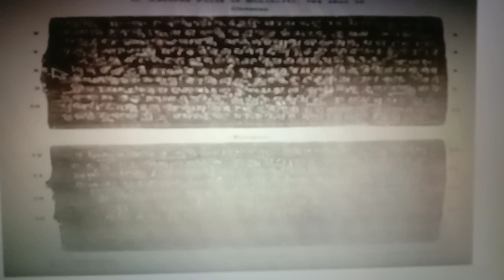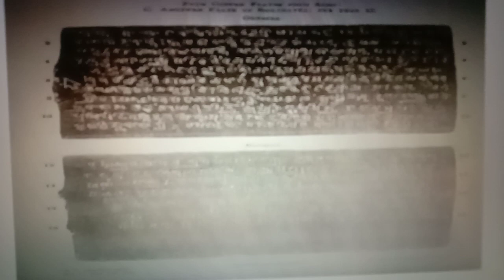Ancient Indian Inscriptions Vol 4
Maha-raj-dhiraja Shashanka, gave administrative authority of Danda-bhukti-mandala to his feudatory

Maha-samanta Maha-raja, is obviously used here as a single designation. Had maharaja been intended as a separate and independent title, being a senior title, it should have preceded Maha-samanta. Dandabhukti was an ancient region located between two rivers, Dwarake-swar and Subarna-rekha. It was situated within the Rarh region, which was part of the Gupta's kingdom. There is a mention of this region in the Ramcharita of Sandhyakar Nandi, and its ruler Jaya-simha was described as a feudatory of Rama-pala, the Pala ruler. Danda in Oriya means path. There was an ancient path originating from Magadha to Kalinga. The voyage of Rajendra Chola to Danda-bhukti through Orissa reveals the presence of interstate roads connecting the Bastar area of Madhya Pradesh with Orissa and Bengal. The chola army had marched through Chitra-kuta and passed through Binika, Sonepur in Bolan-gir district and following the road through eastern Keonjhar and Western Mayur-bhanj, reached Danda-bhukti. The territory may have acquired its name from the word path. Danda-bhukti served as a connecting point between Odisha and Bengal.

Soro Plate of Soma-datta---(Regnal) year 15.

The village Bahir-vataka , was granted through this copper plate charter by Sanchataka, the chief General of Maharaja Soma-datta, to Dhruva-mitra-svamin and Aranga-svanmin of vatsya gotra and vaja-saneya charana (of the Yajur-veda.)

Provenance: Badkhuri, near soro, Bala-sore district, Orissa.

Script: A form of Northern Brahmi of 6th century A.D.

Language: Sanskrit.

English Translation of the inscription.

Om ! Hail! From Sancha-taka, the chief General; Confidential Advisor, and senior Minister for Peace and war, Soma-datta, who meditates on the feet of the supreme Divinity, the illustrious sovereign (Parama-bhatta-raka-pada) being in good health, offers due respect to the present and future Maha-samanta-Maha-raja, Raja-putras, Kumara-matyas, Uparikas, Vishaya-patis, their Ayuk-takas, Danda-vasikas, Sthanan-tarikas and others, (such, as) the Chatas, Bhatas, the officials of the vallabha class and the Board of administration consisting of the chief Mahattara of the Vishya, the Kuta-kolasa, the Record-keeper and others in the varukana vishaya to which sarepha ahara is attached, and informs them:- Be it known to you, the Bahir-vataka village, attached to this (Varukana) vishaya, since long being devoid of fallow land, has been granted with Customary terms of copper charters, for the increase of religious merit of the supreme Divinity, the illustrious sovereign, for as long as the moon and the sun last to Dhruva-mitra-svamin and Aranga-svanmin of vatsya gotra and vaja-saneya charana (of the Yajur-veda) Therefore, nobody should cause hinderance, while these two are enjoying (the village) after receiving it as (i.e With the privileges of a gift under the proper royal gift charter. And this gift should be nourished out of regard for the supreme Divinity the illustrious sovereign as also for the a dharma And it has been stated in the Dharma-sastra:- Here follows three of the customary verses). In the year 15, on the 24th day of Magha. Written by Subha-simha. Headed by the safe-keeper (Peda-palaka) Divakara. Engraved by Narayana. The exact duties of a Peda-palaka are uncertain. The word peda is synonymous with peta or petaka meaning a box. Presumably Peda-palaka, looked after the safe-keeping of royal boxes or safes containing valuables.